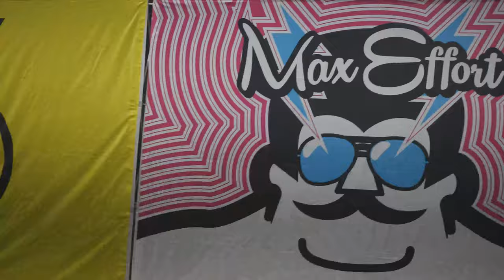EP.8 Jump Broz | Comeback Kid